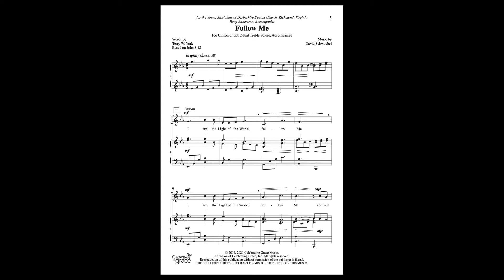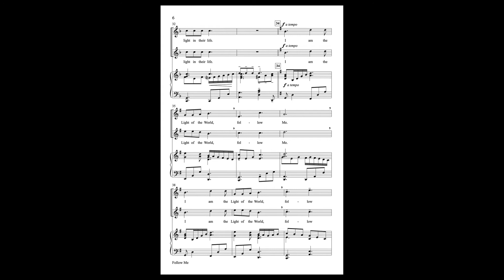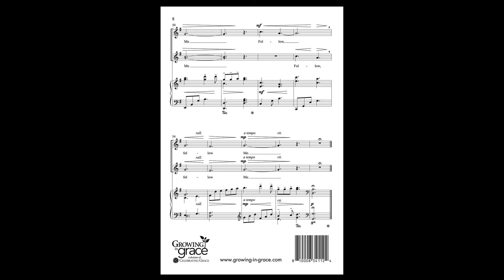Sample: "Follow Me" from Growing in Grace Anthem Series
Based on John 8:12, this essential text is expertly expressed by Terry York. David Schwoebel provides an engaging melody filled with dynamic contrast and a supportive accompaniment. An optional second part creates harmony-singing opportunities. The important truth, “I Am the Light of the World!” will be long remembered in the hearts of everyone.